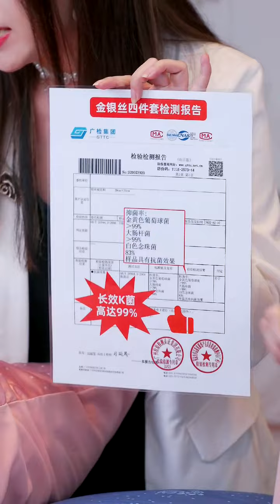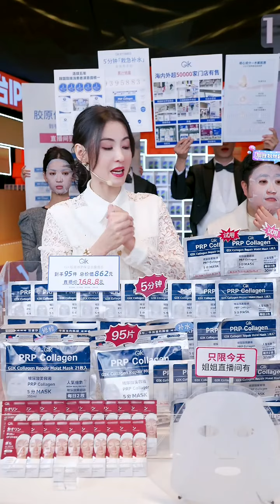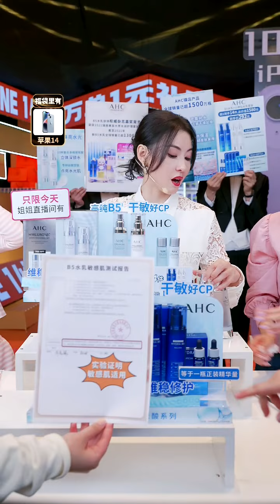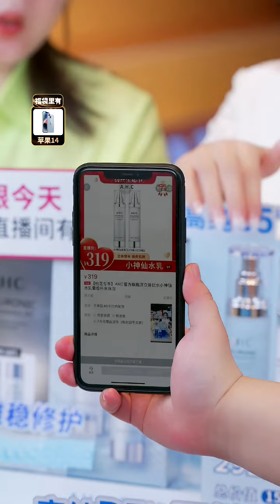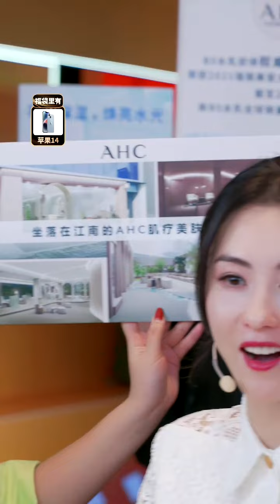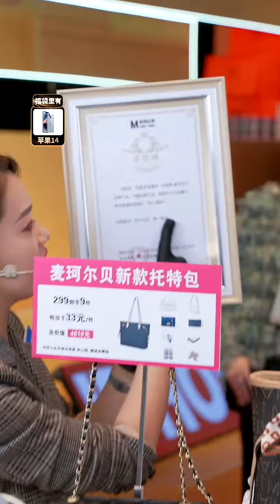张柏芝 直播 20221019 a zhangbozhi cecilia cheung